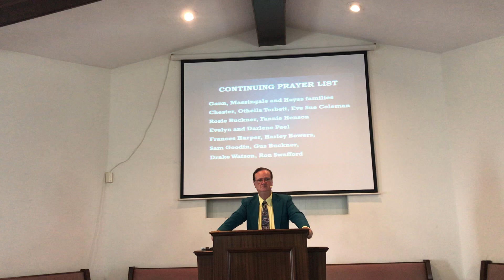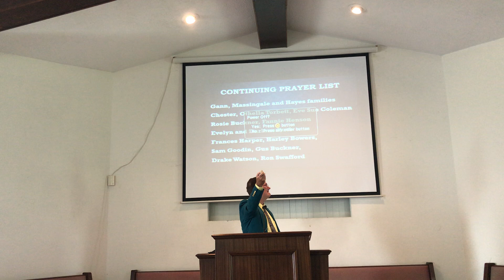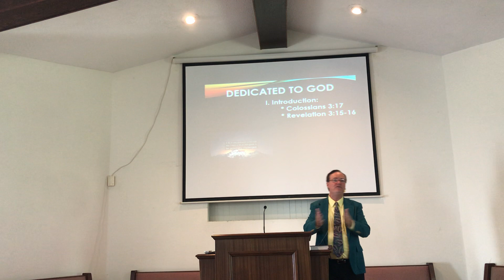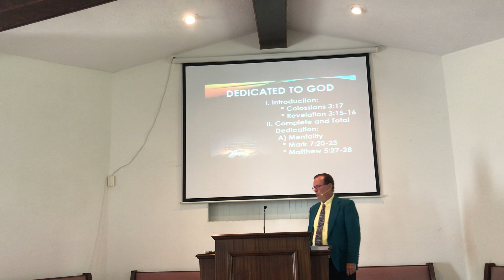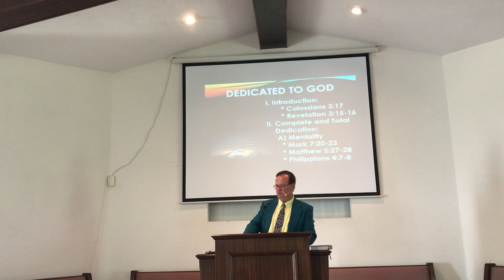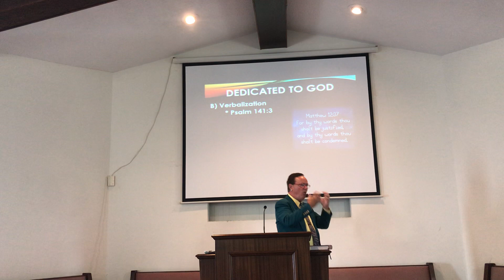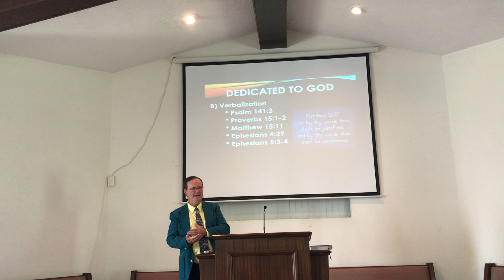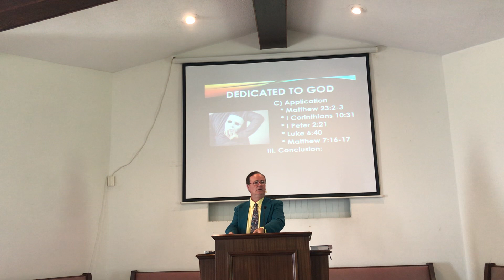September 17, 2023